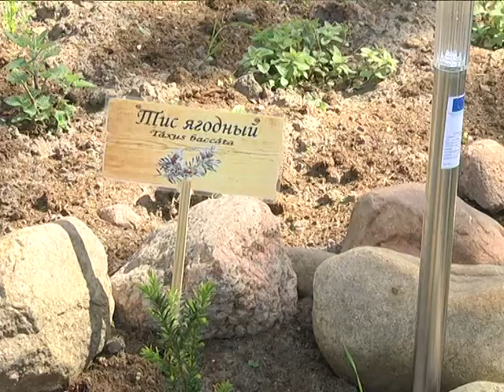2018-05-04 г. Брест. Открытие реабилитационного городка в д.Старое Село. Новости на Буг-ТВ.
Открытие реабилитационного городка для инвалидов и пожилых граждан в д. Старое Село.
Международный проект «Содействие развитию на местном уровне в Республике Беларусь» набирает обороты. Он финансируется Евросоюзом и реализуется программой развития ООН и позволяет местным инициативам найти реальное воплощение в жизнь. В рамках проекта в республике было проведено два конкурса местных инициатив. Во втором основном конкурсе ООН профинансировали 158 инициатив, 29 из них реализуются в Брестской области. По количеству проектов наш регион – лидер среди других регионов республики. Чтобы увидеть реальные плоды реализации проекта достаточно приехать в деревню Старое Село Брестского района. Там открылся реабилитационно-оздоровительный городок для инвалидов и пожилых людей. Ирина Альшова узнавала о возможностях и перспективах нового объекта.